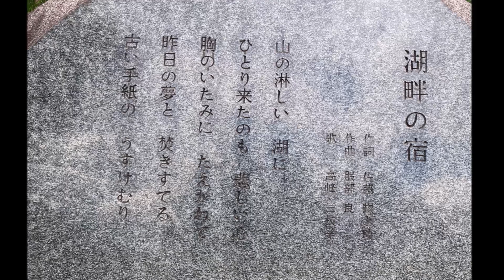ハルヒルの練習で榛名湖へ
榛名山ヒルクライム（ハルヒル）の練習で榛名湖まで行って来ました。
激坂はキツかったけど、美しい榛名湖や新緑の山々を見られて良かったです。